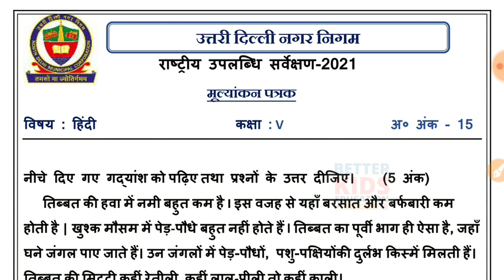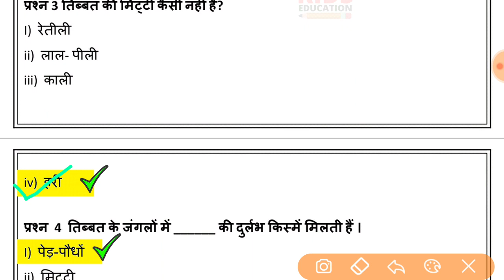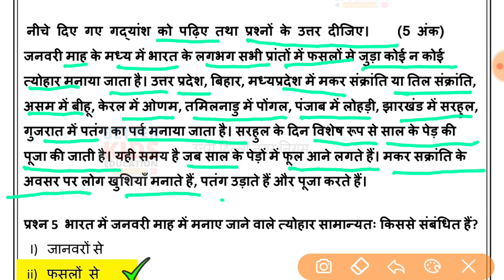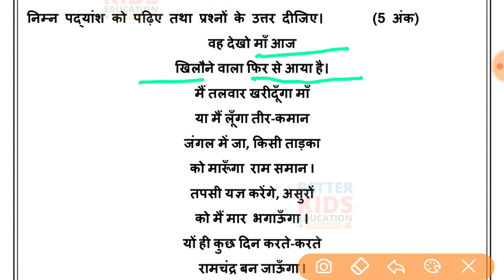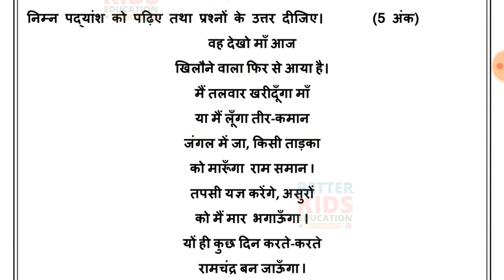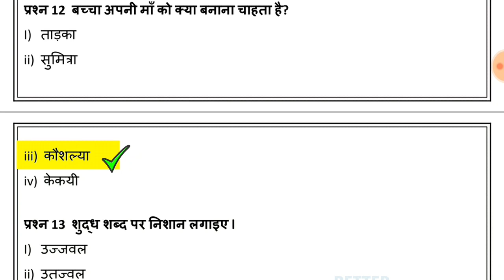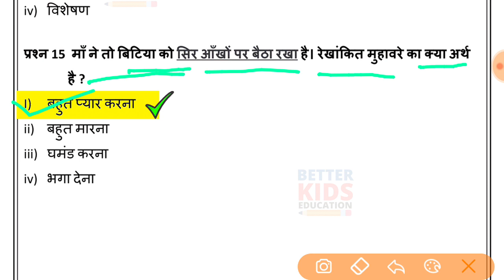NDMC Class 5 Hindi राष्ट्रीय उपलब्धि सर्वेक्षण NAS Test Paper with solution (4/10/21) मूल्यांकन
NDMC Class 5 Hindi राष्ट्रीय उपलब्धि सर्वेक्षण NAS Test Paper with solution (04 OCT 2021)

NDMC Class 5 Hindi National Achievement Survey NAS Test Paper
Hi, in this video we gonna tell about NDMC Class 5 Hindi राष्ट्रीय उपलब्धि सर्वेक्षण हिंदी in simple way so that you can understand NDMC Class 5 Hindi National Achievement Survey NAS Test Paper easily.
We solve all the question of NDMC Class 5 Hindi NAS Test Paper with explanation.